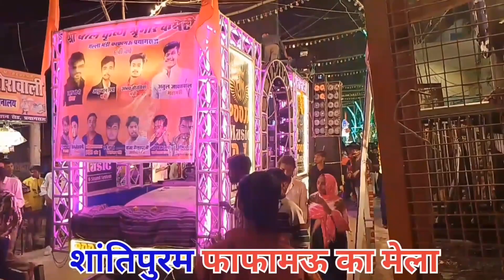Phaphamau ka mela fafamau mela2023 prayagraj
fafamau ka Mela 2023
shantipuram fafamau ka Mela
Lucknow road shantipuram fafamau dashara
fafamau ka dashara
shantipuram ka dashara
27 October 2023
27 October 2013 fafamau dashara
sabse best dashara Mela